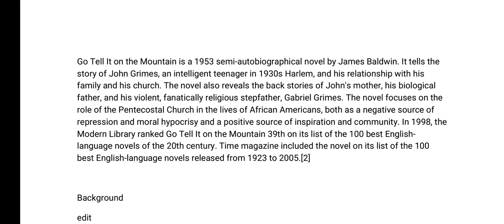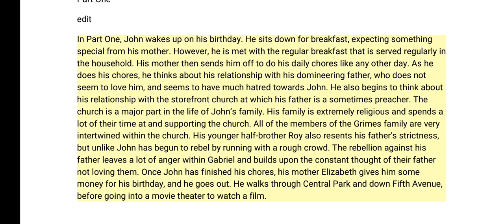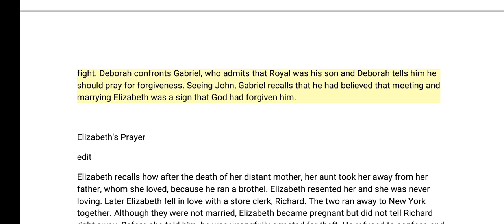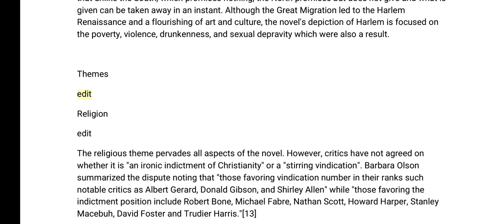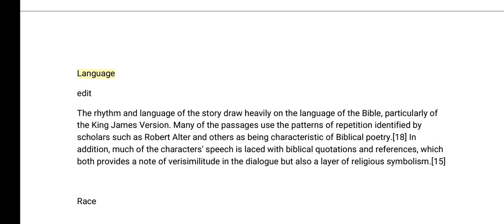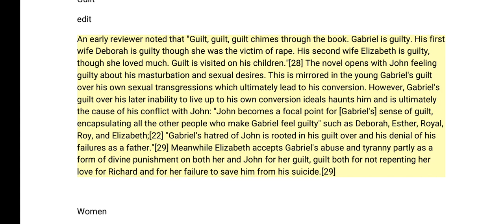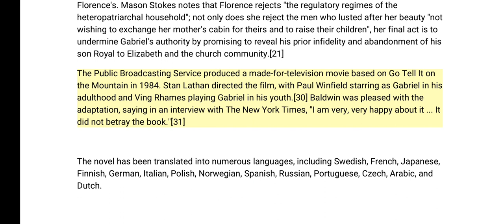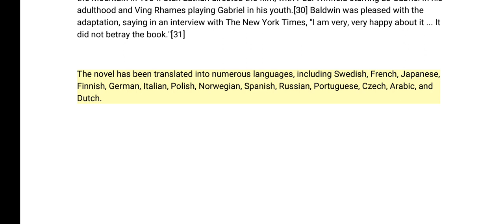Go Tell It on the Mountain || Novel by James Baldwin || Brief Summary